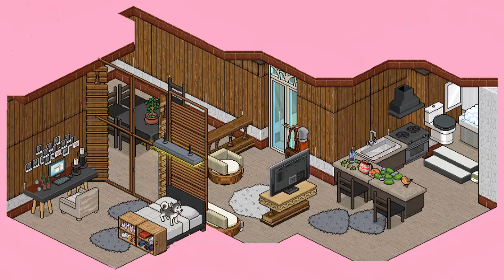Mine casa - | Kattarinna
MOVEIS UTILIZADOS:

-PIRATA
-PEQUENO
-MODERNO
-MÁRMORE
-BANHEIRO
-COCO
-BURACO NEGRO
-JARDIM ZEN
-PURA
-GRANDE